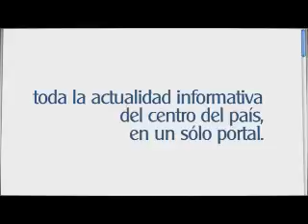MISA DE ACCIÓN DE GRACIAS POR LOS 22 AÑOS DE CANTONIZACIÓN DE SIGCHOS